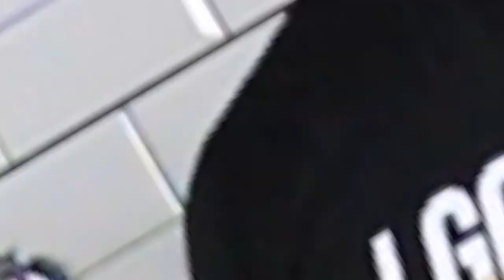Caipirinha de 2 Limões com Mel e Canela - AllCool #229 Ft. Jurandir da Lolja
Aprenda a fazer o Drink mais famoso dos melhores bares e restaurantes! A Caipirinha de Dois limões com Mel e Canela!

Ingredientes:

- 1/2 limão tahiti
- 1/2 limão siciliano
- 50 ml de cachaça
- 3 colheres de mel
- 1 pau de canela
- gelo

Modo de fazer:
- Assiste o vídeo aí, né? =D

Locação: The Corporate Garage

Música de apresentação do drink: Sawdust Blues - Igor Dvorkin & Duncan Pittock